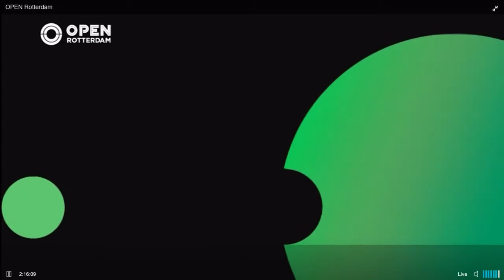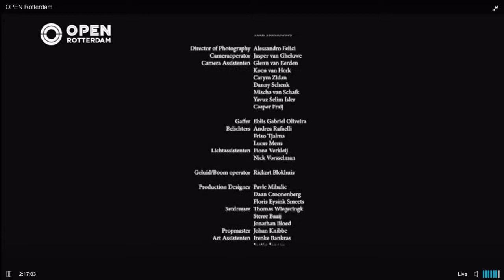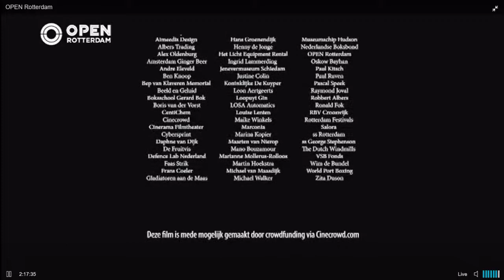In Chasing windmills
Als bioscoopbezoeker (vaag in beeld) en scheepskok in de korte film Chasing windmills